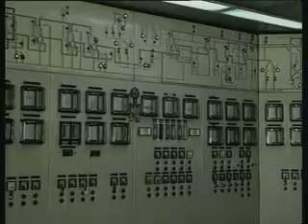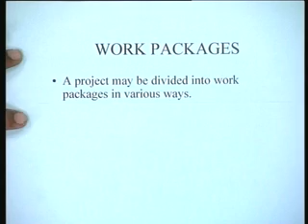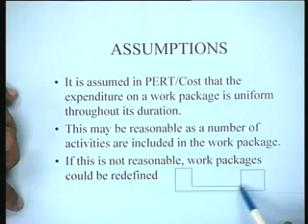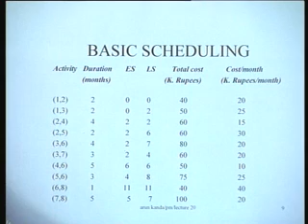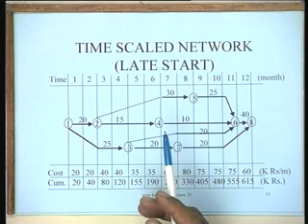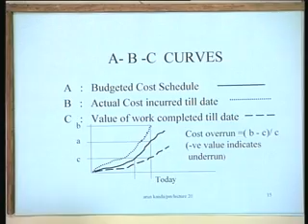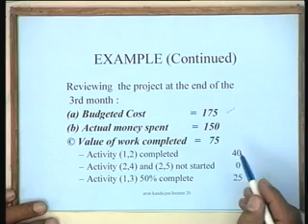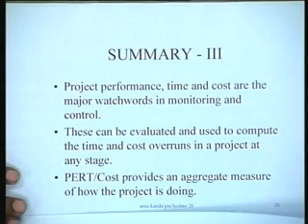Lecture - 16 Project Monitoring and Control with PERT/Cost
Lecture series on Project and Production Management by Prof. Arun kanda, Department of Mechanical Engineering.